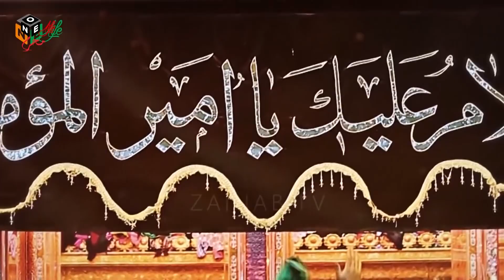MAOLA ALI MAOLA By Syed Alam Shah 2019-20